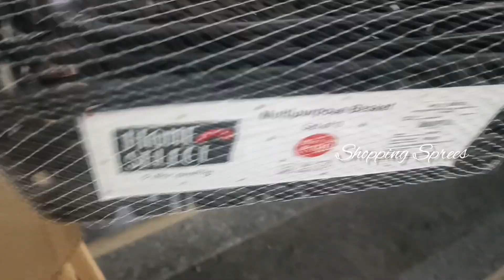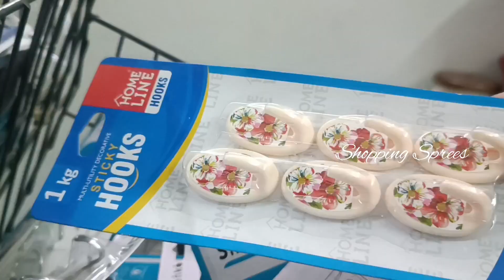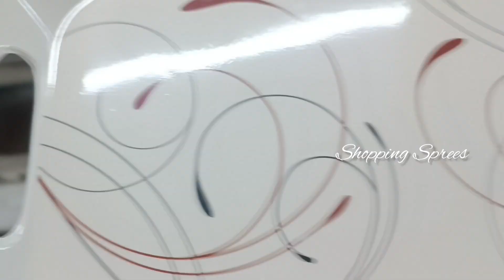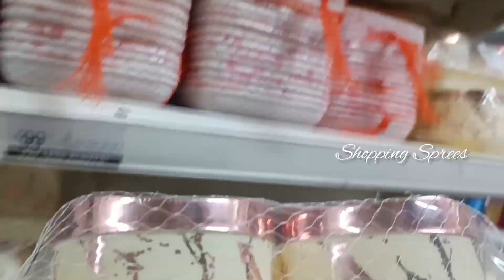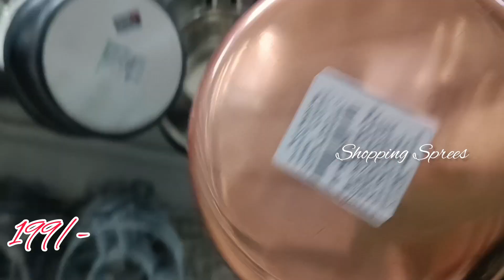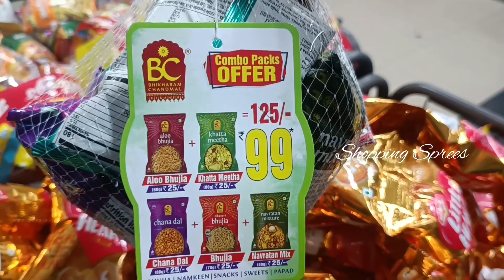New arrivals &offers, Kitchen containers, nonstick vessels, stainless steel products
vishal mega mart new born baby collection,
vishal mega mart new arrival vishal mega mart grocery tour with buy 1 get 2 free offers big discount,
vishal mart edappally,
vishal mega mart edappally,
vishal mega mart kitchen containers,
vishal mega mart kitchen and home decorate product 35. off winter end sale vishal mart offers,
vishal mega mart kitchen & home decorators product under 10 rs for republic day vishal mart offer,
vishal mega mart kitchen items,
vishal mega mart kitchen product under 99 for winter 2023 end collection by 1 get 1 offer today,
vishal mega mart kitchen products new year sale 80 off vishal mega mart new kitchen product,
vishal mega mart kitchen products under 99 rs for winter vishal mega mart offer today new year,
vishal mega mart kitchen product new year collection sale 90 off vishal mega offer today big sale,
d mart shopping vlog madurai shopping vlog vlog in tamil,
d'mart shopping video in tamil,
salem d mart shopping vlog in tamil,
trichy d'mart shopping vlog in tamil,
d'mart shopping video,
d mart shopping vlog in tamil,
dmart shopping vlog,
d mart shopping mall vlog,
dmart non stick cookware,
dmart non stick tawa,
dmart non stick kadai,
dmart non stick pan,
d mart festival sale, d'mart festival,
d'mart ganesh festival, d'mart festival offer,
d mart festival sale, dmart new arrivals today,
dmart non stick cookware combo,
dmart new arrivals,
dmart trichy latest offers new arrivals,
dmart latest arrivals,
dmart glass jars,
dmart glass bottle,
dmart glass containers,
dmart glass jug,
dmart containers,
dmart containers,
dmart latest arrivals,
dmart glass jars,
dmart glass bottle,
dmart glass containers,
dmart glass jug,
dmart containers,
dmart container set,
dmart plastic containers,
dmart plastic basket,
dmart plastic cupboard,
d'mart plastic items,
d'mart plastic rack,
d'mart plastic,
d'mart plastic drawers,
d'mart plastic bucket,
dmart plastic plates,
dmart plastic boxes,
d'mart stainless steel collection,
d'mart stainless steel water bottle,
d'mart stainless steel items,
d'mart stainless steel kadai,
d'mart stainless steel products for kitchen,
d'mart stainless steel collection sale,
d'mart stainless steel,
d mart stainless steel online shopping,
dmart latest stainless steel collection,
dmart latest collection stainless steel plastic organizer,